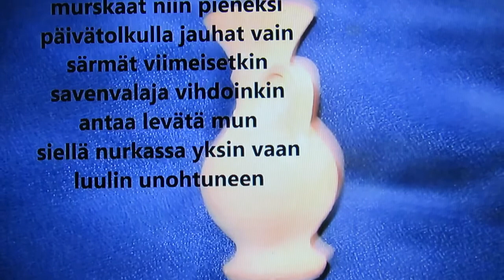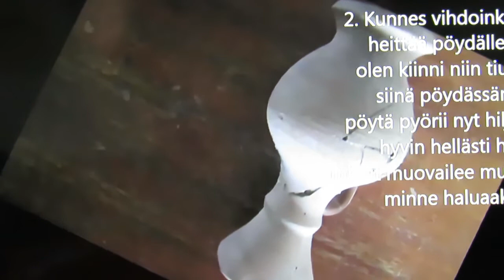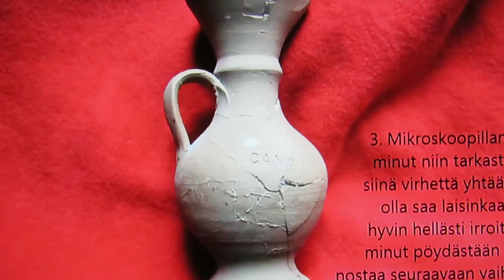SAVENVALAJA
Sävel, sanatja soittaminen: SEPPO SALLINEN
Laulussa: VEKI